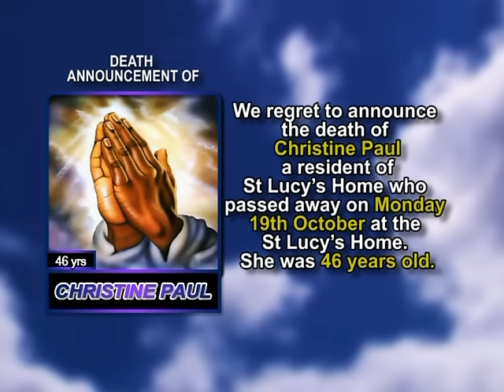Christine Paul long